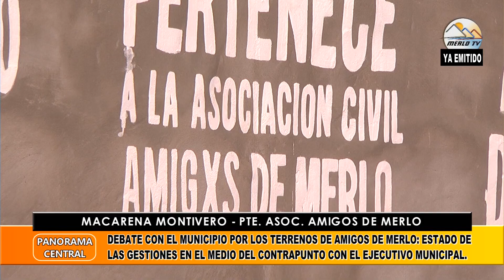Macarena Montivero - Pte. Asoc. Amigos De Merlo. Pedido De Banca Del Vecino Al Concejo Deliberante.